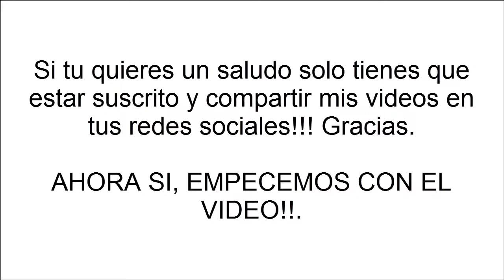DISEÑO DE ALDEA PARA TH9!!! | Clash of clans.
Diseño de aldea para th9 y para subir copas!!.

El codigo de mi clan